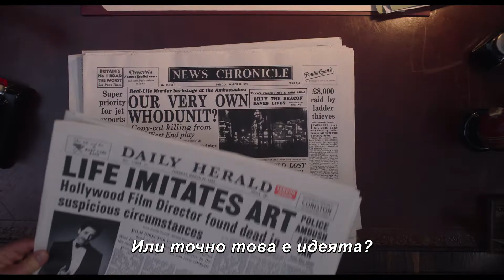Вижте как бягат / See How They Run - Трейлър